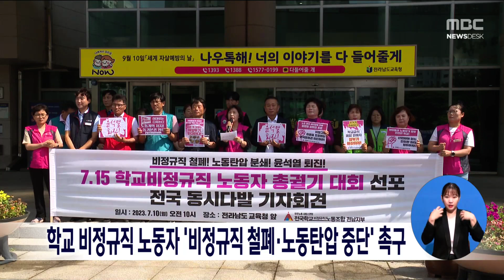학교비정규직 노동자 '비정규직 철폐*노동탄압 중단' 촉구[목포MBC 뉴스데스크]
오는 15일 서울에서 열리는
학교비정규직 노동자 총궐기대회를 앞두고
전남학교비정규직 노조는 오늘(10)
전남교육청 앞에서 기자회견을 열고
비정규직 철폐와 노동탄압 중단을 촉구했습니다.

학교비정규직노조 전남지부는
학교급식 시설 개선 등 노동환경 개선을 요구했지만
정부가 외면하면서 집단폐암 산재사고의
원인이 됐다며, 국민의 건강권과 안전 등을 위해
정권 퇴진 총궐기 대회에 참가할 것이라고
밝혔습니다.